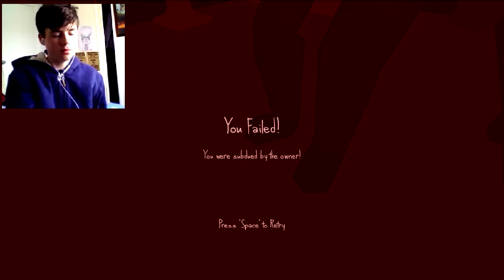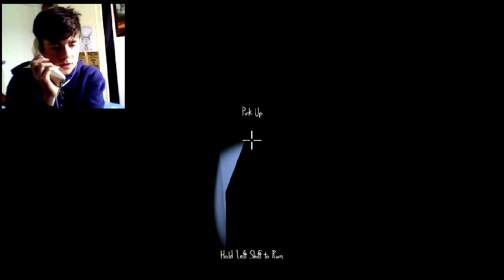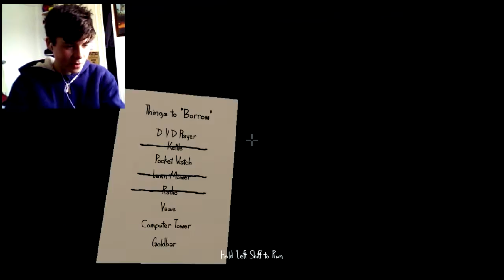IM A CRABB BI**HES| The very organised thief (Part 1)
Im here to have fun!
."""~~--,,,,,,,,,, THANKS FOR THE SURPORT MATE!!